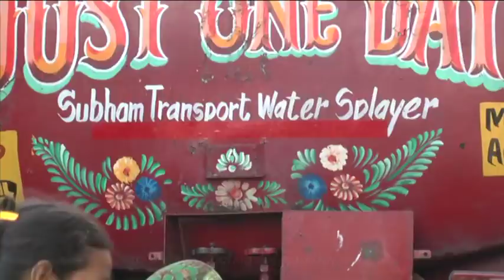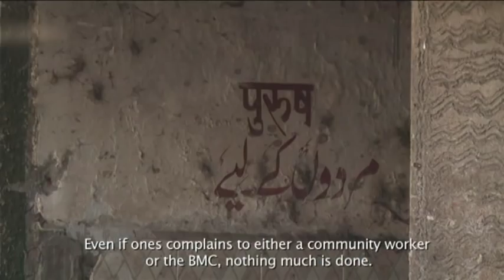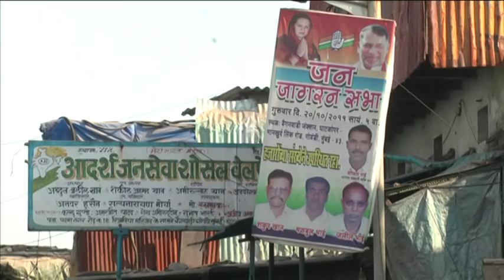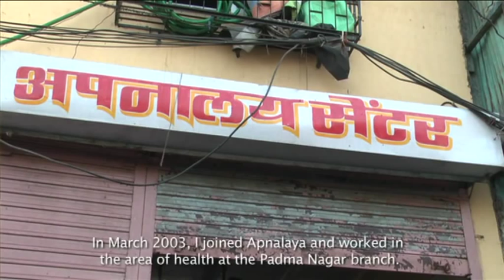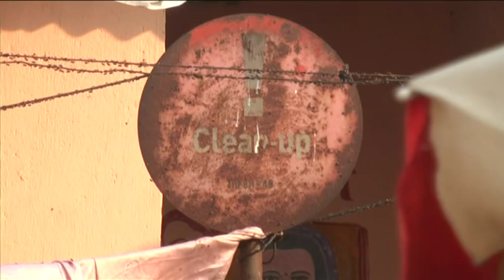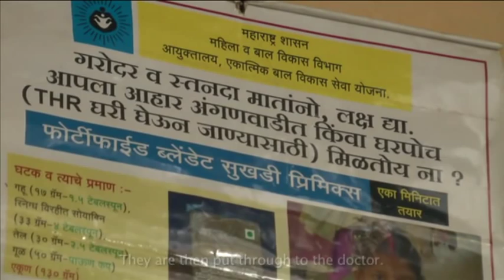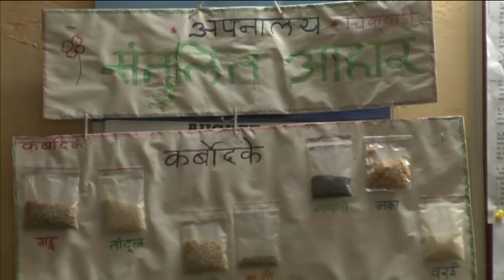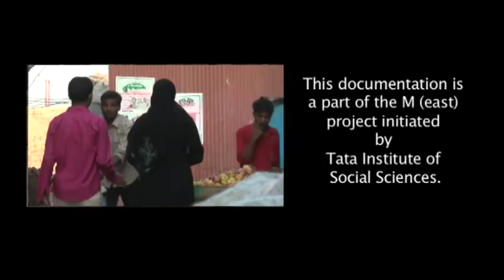Baiganwadi Sanitation Issue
M-WARD ORAL HISTORIES PROJECT

A compilation of interviews about the state of public/private toilets and the issues of sanitation through a woman resident, a physically handicapped, two community workers and a health worker of the area around Bainganwadi in M(east) Ward of Brihanmumbai Municipal Corporation (BMC).

Directors:
Amol Ranjan
Krishna Panchal
Nithila Kanagasabai